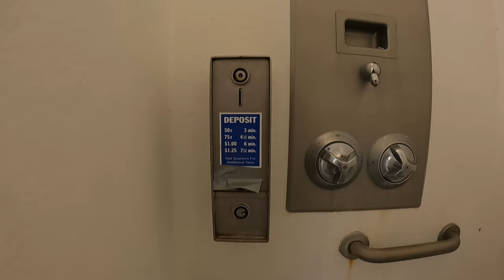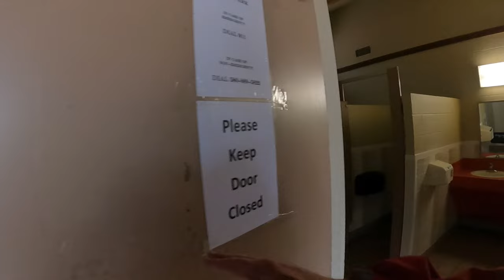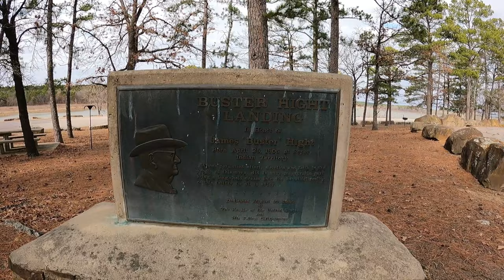McGee Creek State Park | Oklahoma State Parks | Best RV Destination in Oklahoma?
Is it true that McGee Creek State Park is the Best RV Destination in Oklahoma? My friends Mike and Christie of the Sunset Seekers make that claim in this video...
After watching their videos of McGee Creek State Park I felt it necessary to head out there and verify for myself that it is in-fact the Best RV Destination in Oklahoma. I was really surprised at the amazing beauty of McGee Creek State Park.
My visit to McGee Creek State Park was in the middle of January 2021 and just happened to coincide with a cold front blowing in and the north wind was blowing hard and cold.
I really enjoy visiting Oklahoma State Parks. They are very handicap friendly and provide plenty of access ramps and great level campsites that are perfect for the mobility challenged camper.
Come along with me as I find out if McGee Creek State Park and find out if this is the best RV destination in Oklahoma.
 If you enjoy my work please consider buying me a cup of coffee or glass of wine!